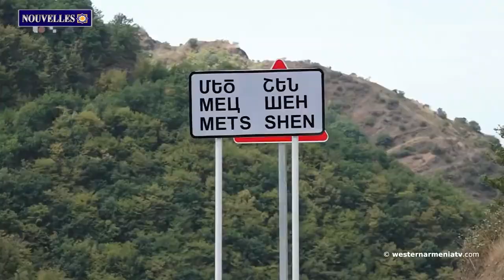Un avertissement important pour l'Iran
1. Le château de Kahtay ouvre ses portes aux visiteurs après 17 ans d'existence
2. "Nous sommes confrontés à des menaces ontologiques, il est très important de rester à l'écart des démagogues, des patriotes du mensonge". David Babayan
3. A quel stade en est la construction de la route alternative Goris-Stepanakert ?
4. Depuis 2020, 303 personnes sont toujours portées disparues en Arménie.
5. Un avertissement important pour l'Iran.
6. Connaître l'Arménie Occidentale : la ville fortifiée de Sarvandikar
7. Le groupe Geghard a présenté des œuvres spirituelles des compositeurs arméniens contemporains Komitas au festival de Salzbourg.